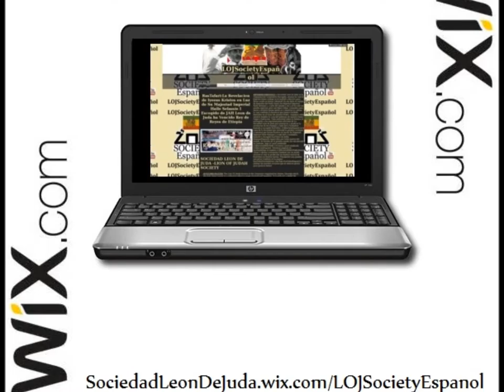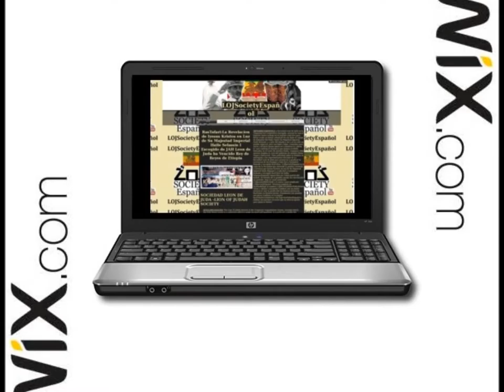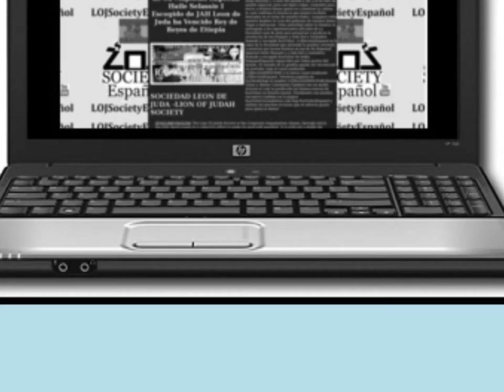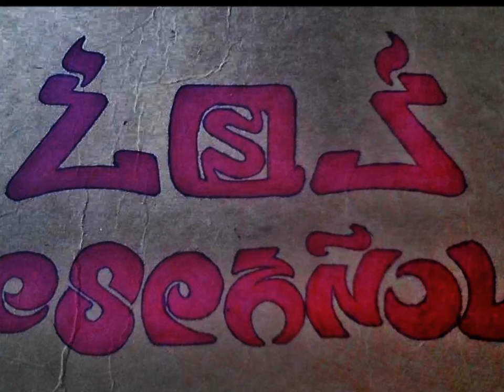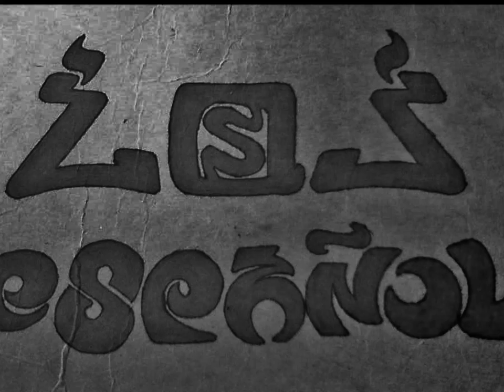RasTafari Fellowship2 y LOJSocietyISSACHAR/Pagina:SociedadLeonDeJuda.wix.com/LOJSocietyEspanol